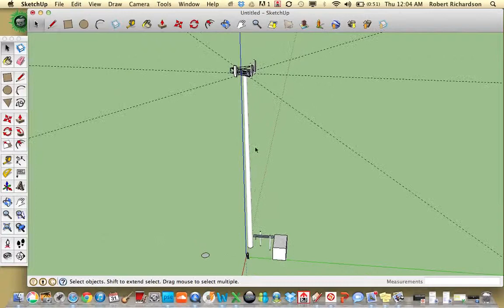TOWER 3D IN PROGRESS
CELL PHONE TOWER